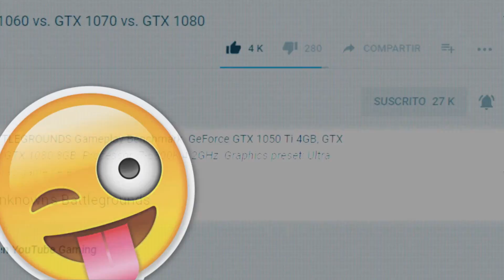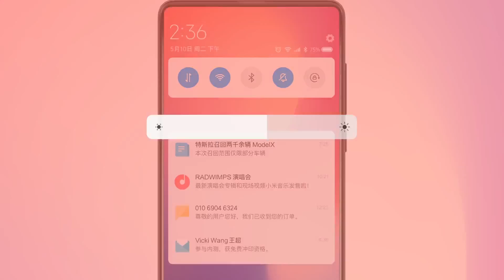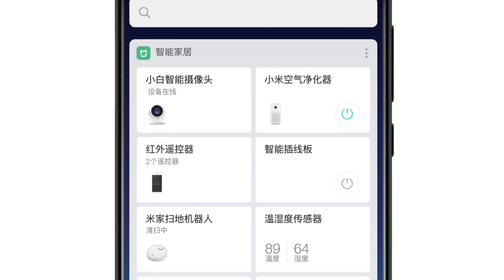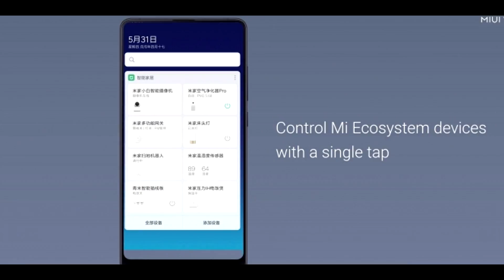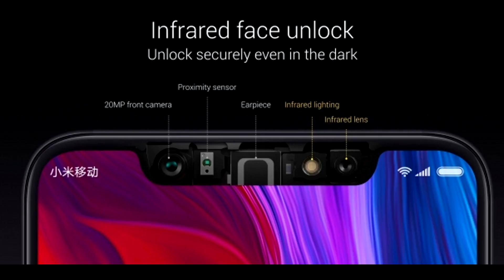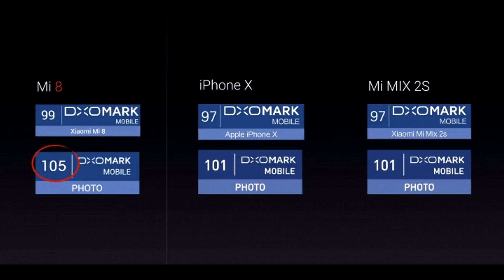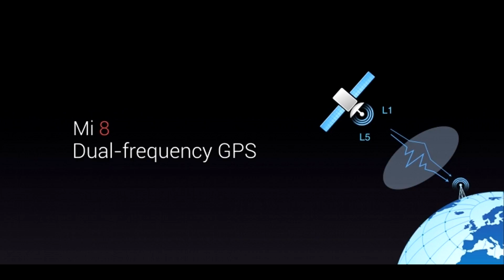XIAOMI MI BAND 3, MIUI 10 Y XIAOMI MI 8 ESPECIAL EVENTO XIAOMI 8 AÑOS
RESUMEN DEL EVENTO DE XIAOMI POR LOS 8 AÑOS: HAN PRESENTADO LA PULSERA MI BAND 3, LA ACTUALIZACION MIUI 10 Y EL SMARTPHONE MI 8